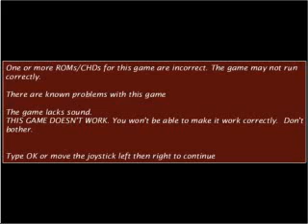steaseer avi ARCADE MACHINES MAME NORMAL OR PINBALL PINCAB HYPERSPIN NOT MINE VIDEOS Flipper